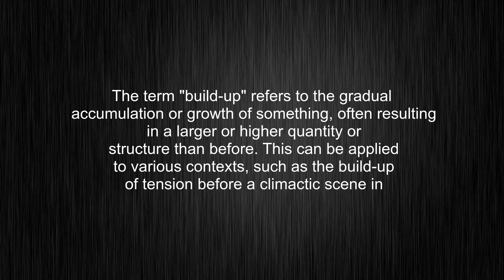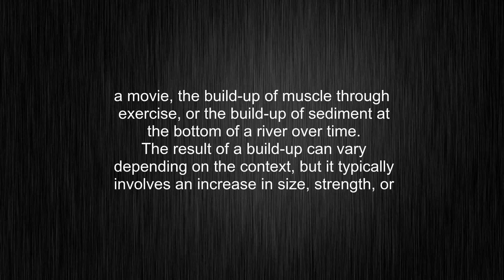What's the meaning of "build-up", How to pronounce build-up?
This video tells you what "build-up" means, how to pronounce it, provides a pronunciation guide and an accurate definition.
00:00 Pronunciation
00:32 Meaning

- What is the meaning of build-up
- How to say build-up
- What is the definition of build-up
- How to pronounce build-up

Visit our free audio/video dictionary tutorial to learn how to correctly pronounce words/names and to learn their meanings, definitions, just like build-up definition and meaning in Merriam-Webster, build-up definition and meaning in Collins English Dictionary, build-up definition and meaning in The Oxford English Dictionary, build-up definition and meaning in Longman Dictionary of Contemporary English, build-up definition and meaning in Cambridge Advanced Learner's Dictionary, and more.